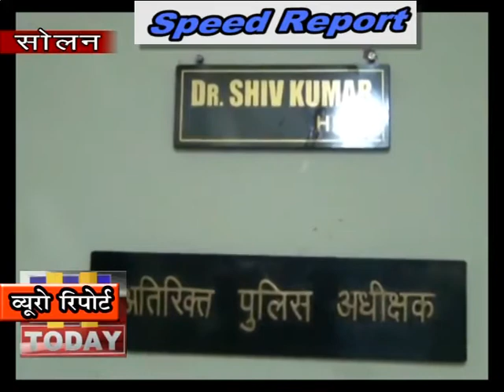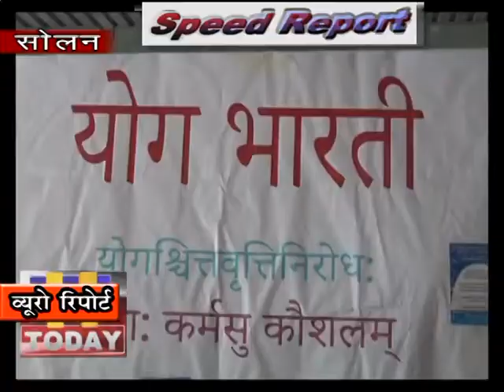14 FEB SPEED 4